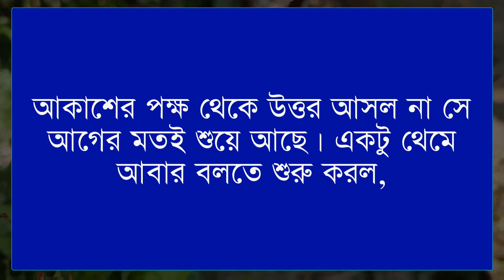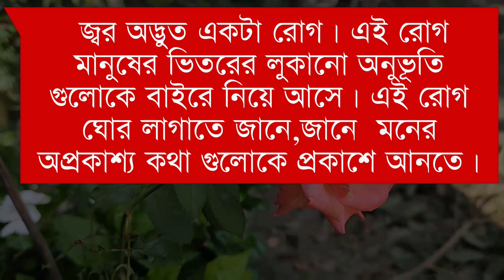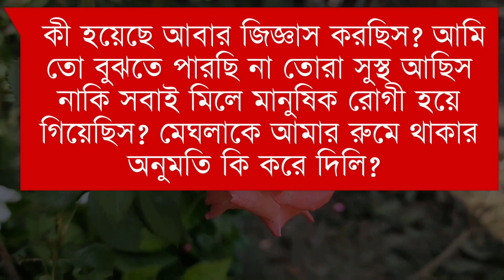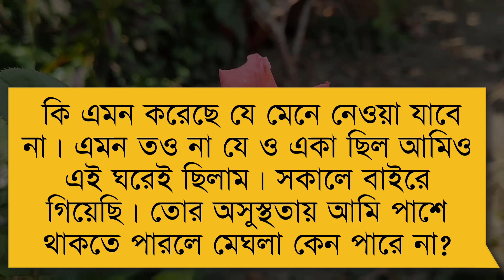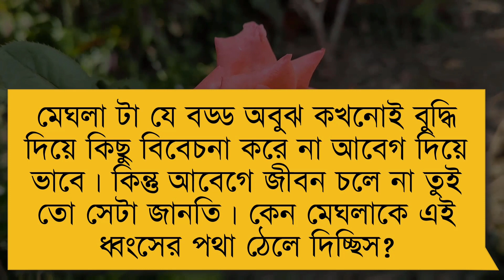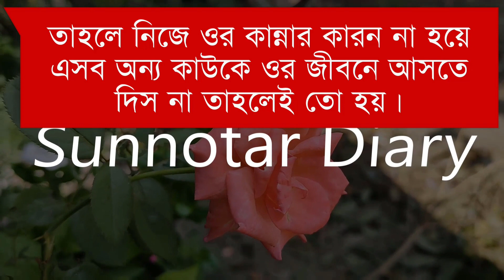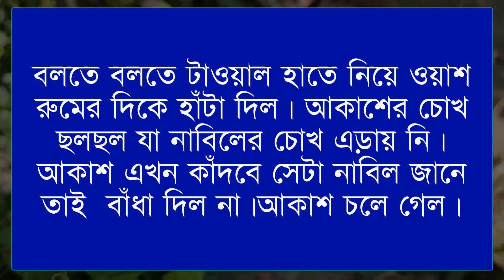ভিলেন (পর্ব-২৩) || Season:2 || Romantic Love Story || Misty & Samim + Nirob+5 || Ft: Sunnotar Diary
💠Admin:Misty mony

💠Story Time: 12:30